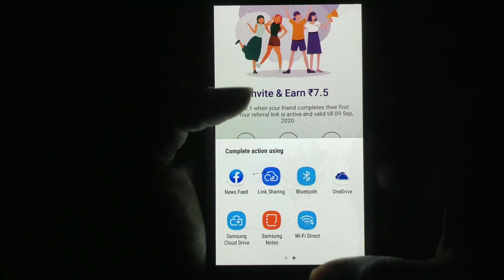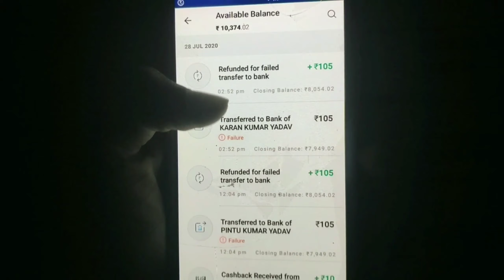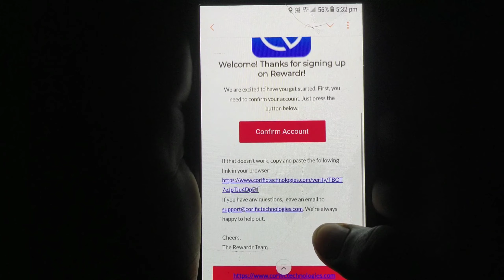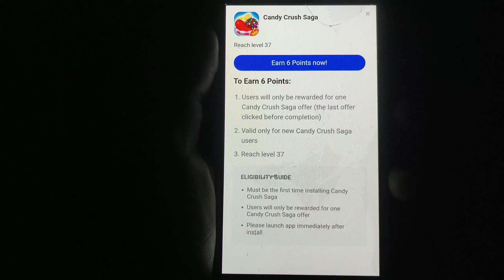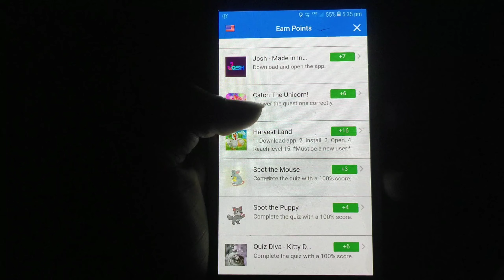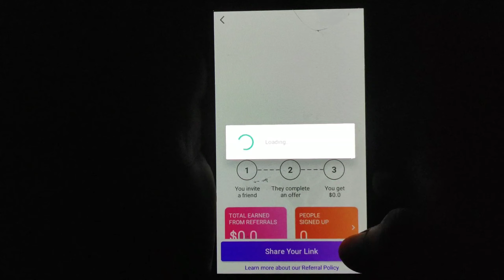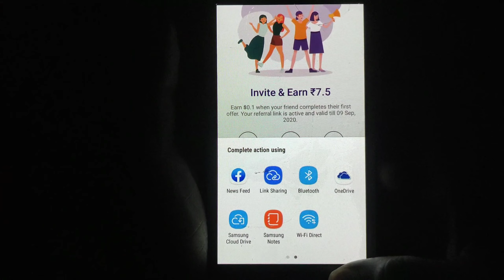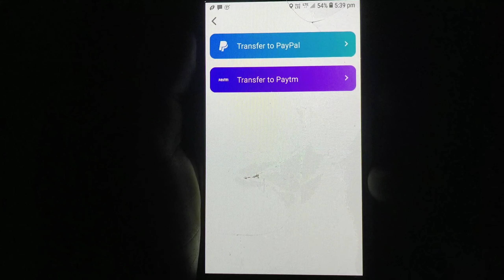HELO APP KA BAAP | INSTANT PAYMENT | PAISA KAMANE WALA APP | EARNINGTRICKS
Reffer Code:- 0DVV46

2. New Self Earning App 2020
3. How To Earn Money Online In 2020
4. Paisa Kamane Wala App
5. how to earn paytm cash
6. best earning app 2020
7. paisa kamane ka tarika
8. paytm me paise kaise kamaye
9. Earn Daily ₹600 Paytm Cash Without Investment